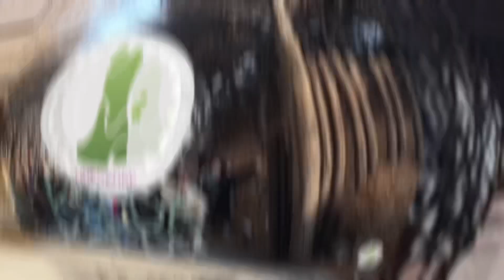El Merengue Linedance Demo & Count 초중급레벨 작품 | 송영순슈퍼스타라인댄스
El Merengue

Level: Improver
Choreographer: Raymond Sarlemijn (NL), Darren Bailey (UK), Ira Weisburd (USA), Roy Anthony Shepherd (NOR) & Roy Verdonk (NL) - January 2024

한국슈퍼스타라인댄스교육협회e(영등포)
➡️라인댄스 자격증
➡️수업/동아리
➡️지부
➡️국내대회&국제대회 선수

네이버카페: 한국슈퍼스타라인댄스